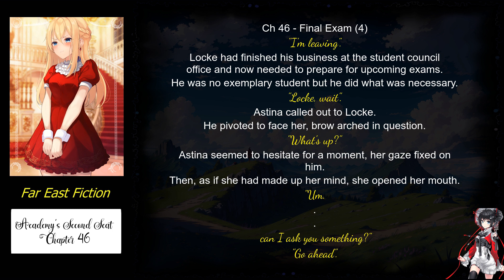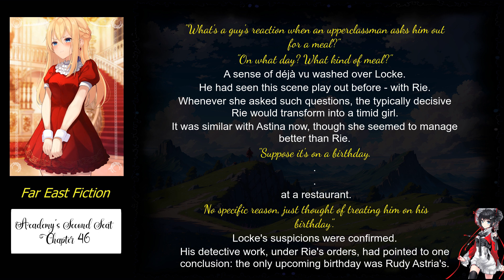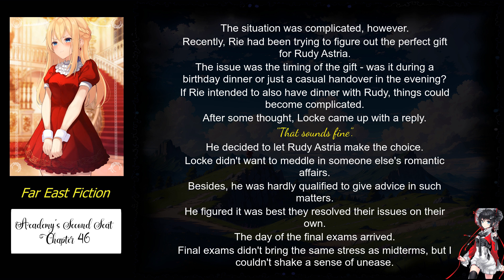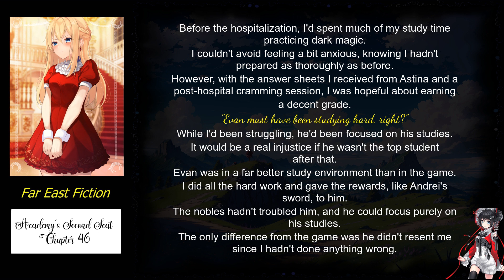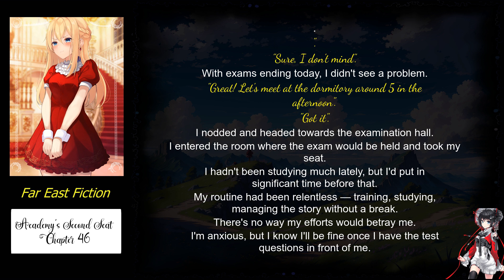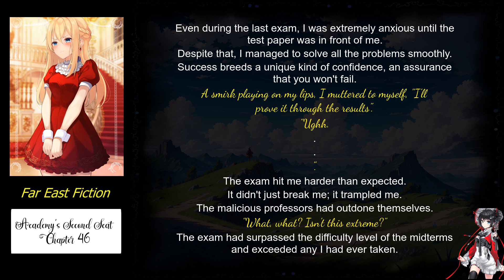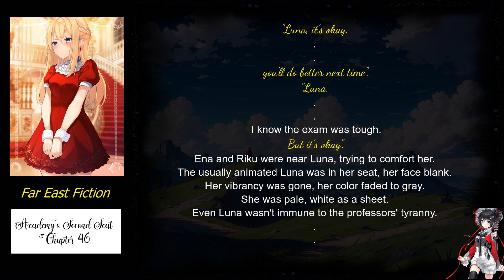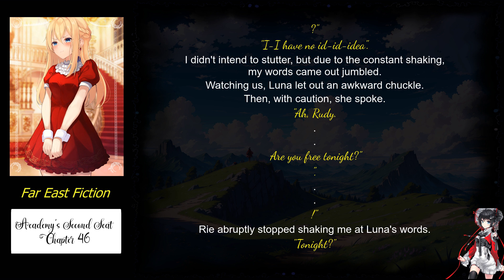Academy’s Second Seat chapter 46